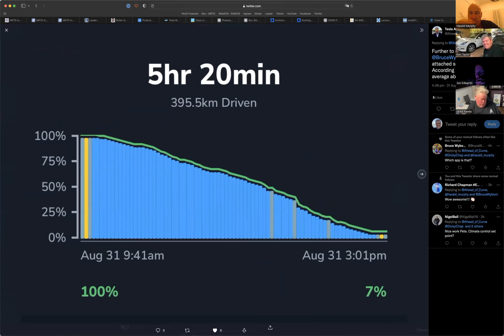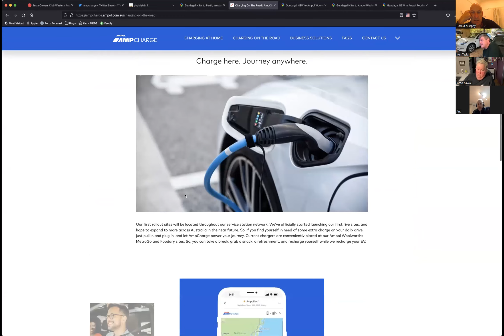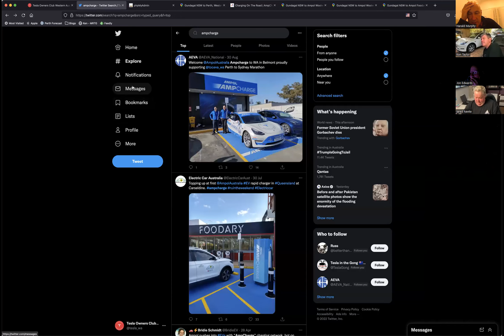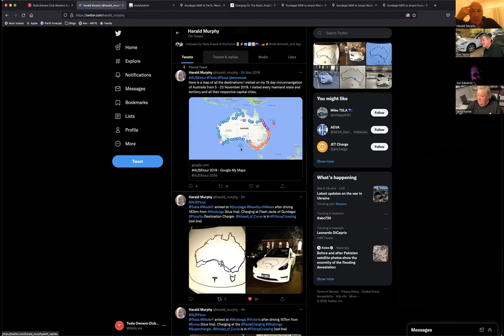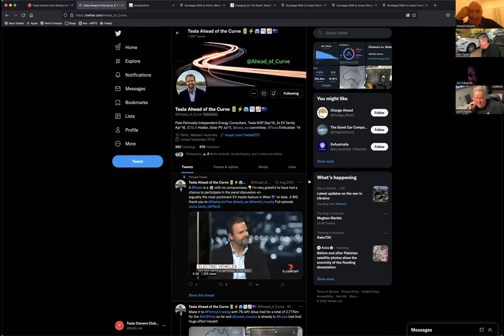Ask Us Anything Special Model Y Road Trip episode 107, 31 August 2022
Ask Us Anything  Special Model Y Road Trip episode 107 recorded 31 August 2022